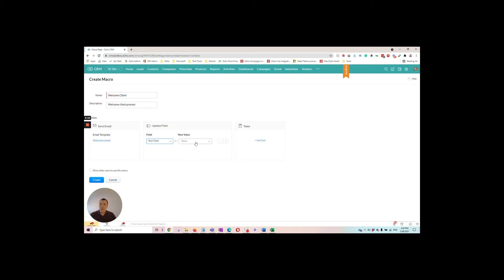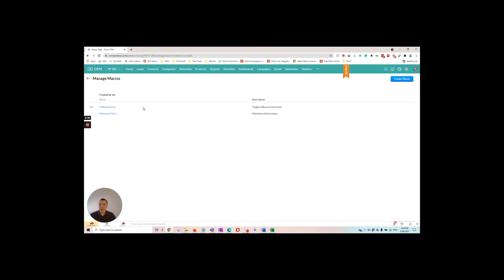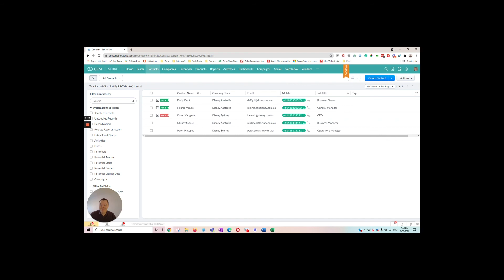How To Create Macros In Zoho CRM To Automate Repetitive Tasks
Did you know Zoho CRM has a macro feature? Macros are a great way to automate a number of repetitive tasks.

Watch this Tech Tip and learn how Ben from SalesSPACE makes a macro in Zoho CRM.

SalesSPACE is an Authorised Zoho Partner and offers a customised Zoho CRM installation for specialist salespeople who sell high-value products and services.

♦♦ Are you an expert in your field, but the thought of holding a sales conversation riddles you in fear? ♦♦

♦♦ DO YOU NEED YOUR HARD-EARNED LEAD GENERATION TO CONVERT INTO $$$? ♦♦

We coach and mentor small business owners, professional service providers and Thought Leaders to end a pattern of constant stress and master the art of selling without ever sounding salesy.

"Learning from Rachel and Col has changed how I feel about sales FOREVER. I love having sales conversations using the SalesSPACE system because I no longer feel “salesy”. Thanks to the 10 Step Sales System, I only sell to the right clients who love what I do. And they always say yes! SalesSPACE makes my work a dream." Kath Walters - Book Coach, kathwalters.com.au

"I started work with SalesSPACE three years ago. Best decision ever! While they are world-class at sales, they are also simply stand out when it comes to building a practice that actually works. I simply can't operate without them now. They've totally revitalised the way I do business." Amanda Blesing - AmandaBlesing.com

"Rachel and Col are the "the new thing" in teaching the art and science of sales. I was thoroughly impressed by their ability to wordsmith, think strategically and add value to businesses big and small. I would highly recommend SalesSPACE for any business owner looking to substantially enhance their sales performance." Tommy Lim - M.D SF Capital

"Attending the Sales Intensive allowed me to get feedback from people outside of my industry. What I learnt has brought serious dollars into my business. Even if you're an introvert with a genuine hatred of sales, plug into Rachel's system-it's a game-changer." Kara Atkinson – Director, The Sales Recruiter

♦ Selling yourself
♦ Selling your service
♦ Converting leads
♦ Sales scripting
♦ Accessing a proven business growth strategy

SalesSPACE SOLUTIONS

♦♦ SMALL BUSINESS GROWTH ACADEMY ♦♦
Small Business Mentoring Program
The SalesSPACE promise is to HALVE the time it will take you to DOUBLE your sales.

♦♦ 2.5 DAY TRAINING ♦♦
NeuroInfluence Sales Intensive
Immerse yourself in the SalesSPACE System To Seamless Sales and become the most influential version of yourself. You'll walk away with a repeatable sales approach that you can rely on.

♦♦ ONLINE TRAINING ♦♦
Your Sales Success Kit
Our in-depth video training course of six modules will transform your ability to elegantly influence people and lead sales conversations.

WANT TO KNOW WHAT TO SAY AND HOW TO SAY IT TO CONVERT YOUR SALES CONVERSATIONS?

"My 30 mins with Rachel was genuinely the most productive 30 mins I’ve experienced in some time. Total focus on the key points that would bring immediate change to my results"
Zoe Davis – Century Venues